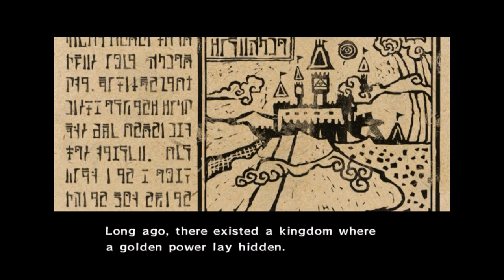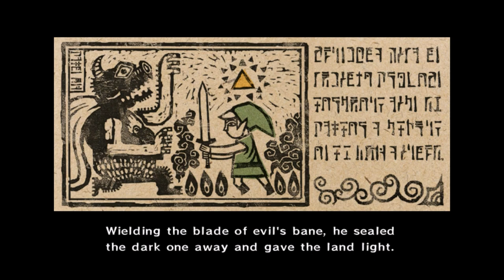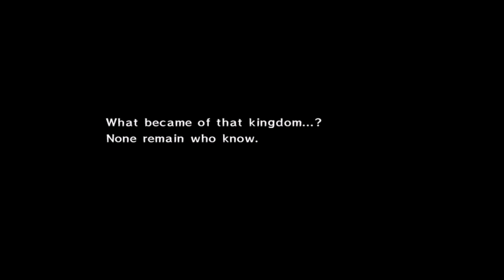The Legend of Zelda: The Wind Waker intro, narrated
The beautiful and classic intro to the beloved Wind Waker with full voice over/narration. Relive the beginning of this classic tale of the eternal struggle between Link and Ganon and the fallen kingdom of Hyrule!

Known as ゼルダの伝説 風のタクト, Zeruda no Densetsu Kaze no Takuto, in Japan.